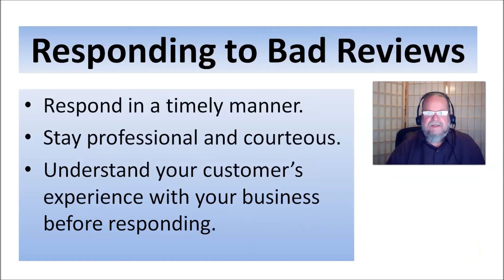Responding to Negative Reviews Part One - One Minute Monday Reputation Tips by Online Local Video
BUSINESS OWNERS & ENTREPRENEURS: HOW TO RESPOND TO NEGATIVE GOOGLE REVIEWS. PART ONE.
(Yes, you need to!)

Responding to all reviews is important. Especially the negative ones. They can hurt.

Here are some specific tips but remember, the overall idea is to handle it properly
– keeping in mind that many of your potential customers will read your reply in the future.

You’re showing them how you handle your business.

• Respond in a timely manner. Customers will appreciate a prompt response.
• Stay professional and courteous. Never lash out and avoid taking the review personally.
• Understand your customer’s experience with your business before responding. If someone mentions a problem with a product or service, investigate to see what may have gone wrong. Be honest about mistakes made and steps you’ve taken (or will take) to remedy the situation.

This is Greg with Online Local Video and we're always happy to share what we know to help others.

Click the link to Claim Your Free Guide!
"Everything You MUST KNOW To Managing Your Online Reputation"

Get found. Get Chosen. Get even more customers.

And of course…. OnlineLocalVideo.com | WebRetargeting.com | OnePageFunnel.com | g2videoaz.com | G2InternetSolutions.com